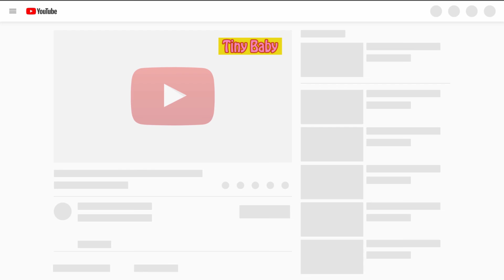Các con vật cho bé thông minh nhanh biết nói hay nhất| Dạy bé học online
Dạy các con vật cho bé. Hình ảnh thật như cuộc sống. Bé giỏi bé ngoan, bé thông minh, mẹ dạy bé mà lại nhàn. Các video động vật giúp bé phát triển tư duy vượt trội hơn. Còn chờ gì nữa.

★Con sẽ không thể biết nói nhanh nếu như mẹ chỉ áp dụng những cách truyền thống.
➤Vì vậy, mỗi ngãy mẹ hãy cố gắng dành ra 1 khoảng thời gian là 30 phút cho bé học nói qua các video con vật, bé sẽ bắt đầu tiếp thu dần và biết rằng mình cần phải học những từ đó.
➤Nếu ngày nào cũng lặp đi lặp lại như vậy, tư duy và phản xạ về ngôn ngữ của bé sẽ phát triển nhanh chóng

Video này dành cho các bé trong độ tuổi từ 2-6 tuổi, phục vụ cho gia đình, mang tính tiện lợi, chủ đề đa dạng xoay quanh việc giúp bé nhận thức thế giới xung quanh mình, đặc biệt là các con vật. Với những hình ảnh chân thật của các con vật quen thuộc. Chúng tôi sẵn sàng lắng nghe và luôn muốn mang tới cho bạn những sản phẩm tốt nhất. Hãy để lại nhận xét của bạn về những gì bạn đang quan tâm, chúng tôi sẽ giúp bạn.

Lưu ý: Chúng tôi không sở hữu tất cả tư liệu được sử dụng trong video này.

We do NOT own all the materials as well as footages used in this video. for copyright matters!

➤Các cụm từ liên quan khi tìm kiếm video này trên youtube:

day be hoc
day be tap noi
day be con vat
day be cac con vat
day be hoc noi
day be hoc online
day be hoc noi con vat
day be noi con vat
day be noi
cac con vat
cac con vat cho be biet noi
cac con vat cho be
cac con vat hay
cac con vat bang tieng anh
cac con vat nuoi
cac con vat cho be hoc
con vat cho be hoc noi
con vat tieng anh
con vat cho be hoc
con vat be yeu thich
con vat va tieng keu
con vat nuoi
con vat keu
be hoc con vat
be hoc tieng anh
be hoc noi
be thong minh
dạy bé học
dạy bé tập nói
dạy bé con vật
dạy bé các con vật
dạy bé học nói
dạy bé học online
dạy bé học nói con vật
dạy bé nói con vật
dạy bé nói
các con vật
các con vật cho bé biết nói
các con vật cho bé
các con vật hay
các con vật tiếng anh
các con vật nuôi
các con vật cho bé học
con vật cho bé học nói
con vật tiếng anh
con vật cho bé học
con vật bé yêu thích
con vật và tiếng kêu
con vật nuôi
con vật kêu
bé học các con vật
bé học tiếng anh
bé học nói
bé thông minh

★ Xem tất cả videos giải trí khác dành cho trẻ tại đây